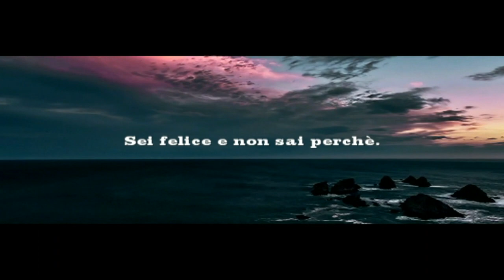Sei felice e non sai perché. Angelo De Pascalis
Sei felice e non sai perché.

Poi ci pensi e sorridi.
Lo trovi il perché.
E speri ti accada ancora.
E poi ancora.
E ancora di più.
Più che si può.

Angelo De Pascalis

You are happy and you don't know why.

Then you think about it and smile.
Find out why.
And you hope it happens again.
And then again.
And even more.
More than you can.

Angelo De Pascalis

Du bist glücklich und weißt nicht warum.

Dann denkst du darüber nach und lächelst.
Finden Sie heraus warum.
Und Sie hoffen, dass es wieder passiert.
Und dann nochmal.
Und noch mehr.
Mehr als du kannst.

Angelo De Pascalis

Vous êtes heureux et vous ne savez pas pourquoi.

Alors tu y penses et souris.
Découvrez pourquoi.
Et vous espérez que cela se reproduise.
Et encore
Et encore plus
Plus que vous pouvez.

Angelo De Pascalis

Eres feliz y no sabes por qué.

Entonces lo piensas y sonríes.
Descubre por qué.
Y esperas que vuelva a suceder.
Y luego otra vez.
Y aun más.
Más de lo que puedes.

Angelo De Pascalis

Você é feliz e não sabe o porquê.

Então você pensa sobre isso e sorri.
Descubra o porquê.
E você espera que isso aconteça novamente.
E então novamente.
E ainda mais.
Mais do que você pode.

Angelo De Pascalis

Ste šťastní a neviete prečo.

Potom o tom premýšľate a usmievate sa.
Zistite prečo.
A dúfate, že sa to stane znova.
A potom znova.
A ešte viac.
Viac, ako môžete.

Angelo De Pascalis

Ești fericit și nu știi de ce.

Atunci te gândești la asta și zâmbești.
Află de ce.
Și sperăm să se întâmple din nou.
Și apoi din nou.
Și chiar mai mult.
Mai mult decât poți.

Angelo De Pascalis

Du är glad och du vet inte varför.

Då tänker du på det och ler.
Ta reda på varför.
Och du hoppas att det händer igen.
Och sedan igen.
Och ännu mer.
Mer än du kan.

Angelo De Pascalis

Jesteś szczęśliwy i nie wiesz dlaczego.

Pomyśl o tym i uśmiechnij się.
Dowiedz się dlaczego.
I masz nadzieję, że to się powtórzy.
I znowu
I jeszcze więcej.
Więcej niż możesz.

Angelo De Pascalis

Вы счастливы и не знаете почему.

Тогда ты думаешь об этом и улыбаешься.
Узнайте почему.
И вы надеетесь, что это случится снова.
А потом опять.
И даже больше.
Больше, чем ты можешь.

Анджело де Паскалис

Είστε χαρούμενοι και δεν ξέρετε γιατί.

Τότε το σκέφτεστε και το χαμόγελο.
Μάθετε γιατί.
Και ελπίζετε να ξανασυμβεί.
Και πάλι.
Και ακόμα περισσότερο.
Περισσότερο από ότι μπορείτε.

Angelo De Pascalis